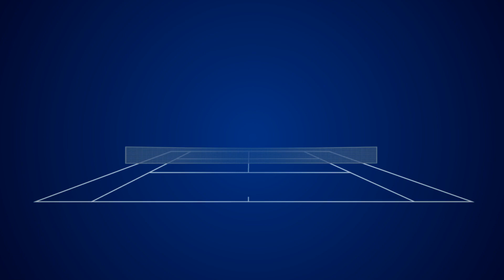Golarsa Tennis Coaching video corsi di tennis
Accedi ai miei video corsi di tennis
troverai lezioni di tennis sulla tecnica dei colpi base  strategie di gioco, ed esercitazioni in campo. Ti aspetto !!!